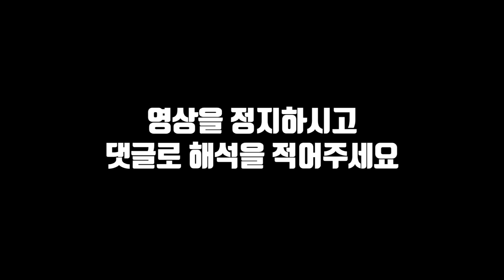이해하면 무서운 이야기 16편 ㅣ이무이ㅣ오싹툰ㅣ호돌이 영상툰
이해하면 무서운 이야기 16편!
오늘은 쉬운데 호둥이들 잘 맞춰봐용~~!